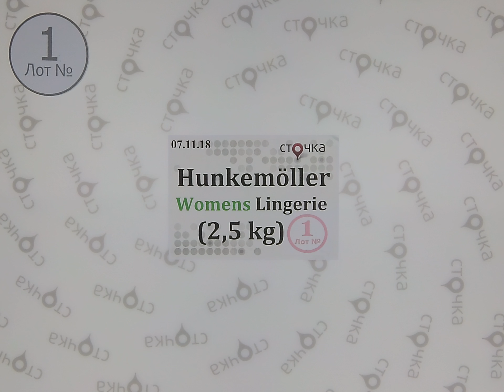Hunkemoller Womens Lingerie 1,сток одежда оптом